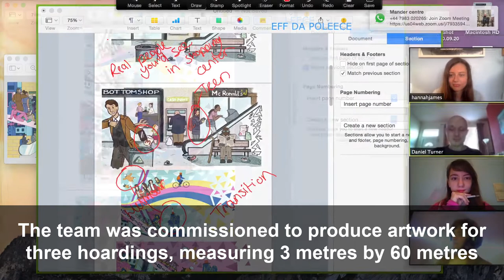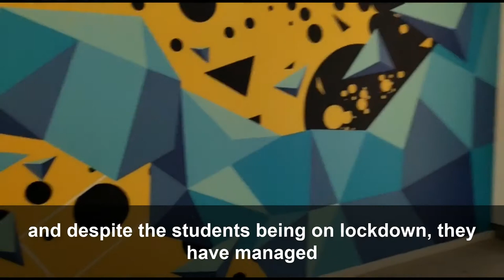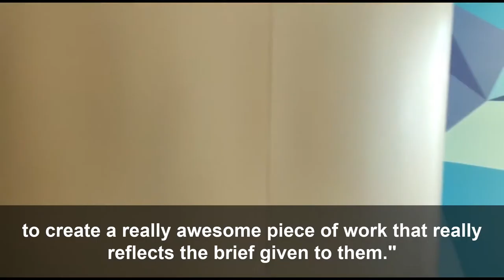Illustration Students Bag Creative Live Brief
University of Wolverhampton Illustration degree students who had worked on a live creative project brief for the Mander Shopping Centre during lockdown have seen their work come to life.

The five students were given special socially distanced access to DIS Group print company based in Wolverhampton to see their X-Large Digital illustration works being printed on high quality vinyl. The two-hour visit comprised of demonstrations, a full tour and an insight into the professional world of printing.

The team was commissioned to produce artwork for three hoardings, measuring 3 metres by 60 metres for a possible new pop-up games arcade at the Centre to attract new visitors in the future.